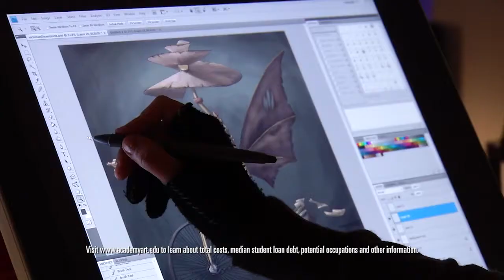School of Illustration Jobs for the 21st Century 30